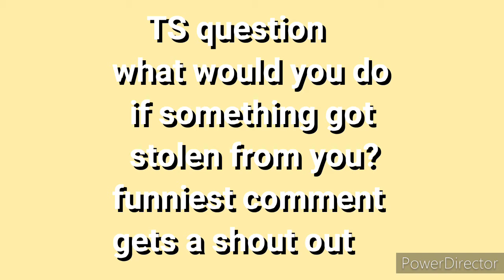TS movie: Chef Denis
Denis becomes a chef